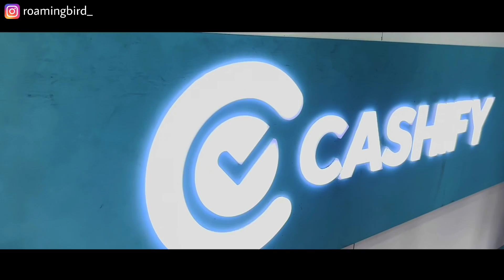Iphone Super Sale, 5,500₹/-🔥 | Siwan Mobile Market | Second Hand Iphone Siwan | Old Mobile In Siwan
Iphone Super Sale, 5,500₹/-🔥 | Siwan Mobile Market | Second Hand Iphone Siwan | Second Hand Mobile Siwan

Address - Address - Cashify Store, Naya Bazar Road, Opp. Lenskart, Siwan Bihar

Hashtag